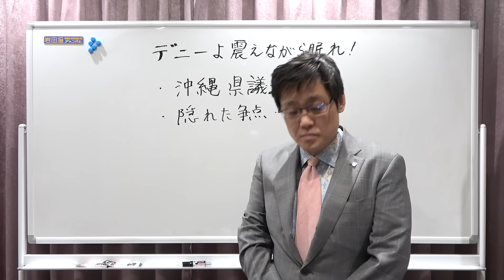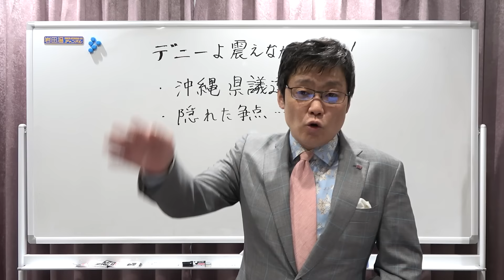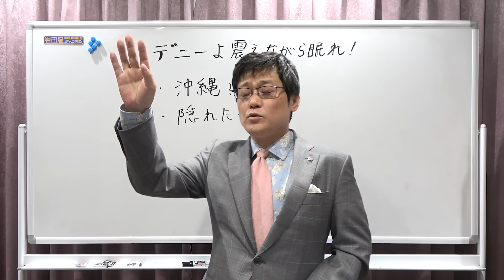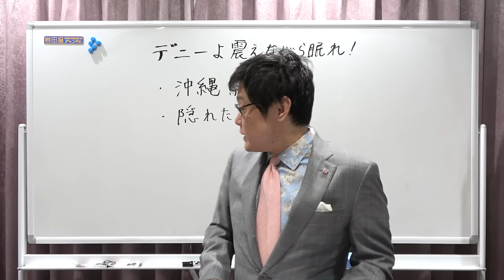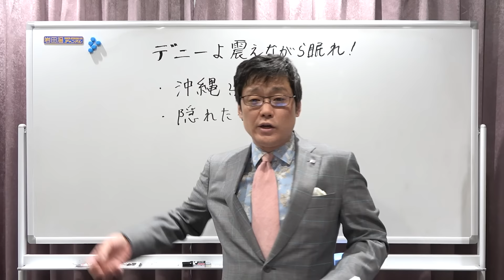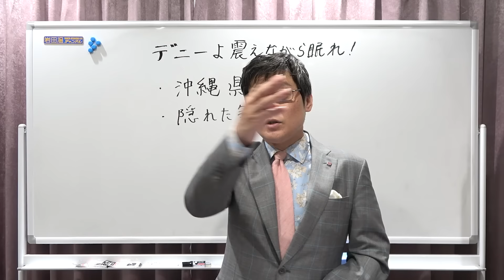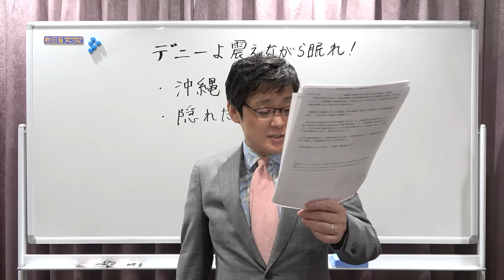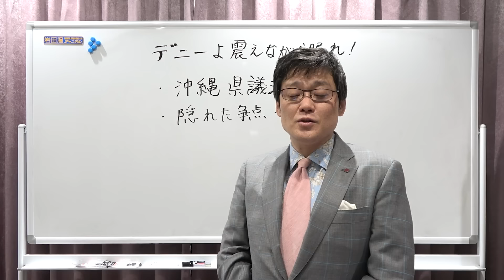保守の逆襲 デニーよ、震えながら眠れ！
◎講演会（大阪、東京）見逃し配信受付中！
・大阪（2024/2/17）『妄想から目覚める秋、中国は脅威である』

◎岩田温の最新刊

◎岩田温の稽古照今　古（いにしえ）を稽（かんが）え今に照らす
「冷やし中華」はじめません！
「メルマガ」はじめました（笑）

◎岩田温大學（一般社団法人日本学術機構賛助会員）
全国各地の講演会がオンラインで見放題！
講演会に無料でご招待！
賛助会員様限定の懇親会！

（記）

口座名称：一般社団法人　日本歴史探究会
店名：０９９
預金種目：当座
口座番号：０２１０９３６
通信欄記入事項：ご寄付された方の氏名、住所、メールアドレスをご記入ください。